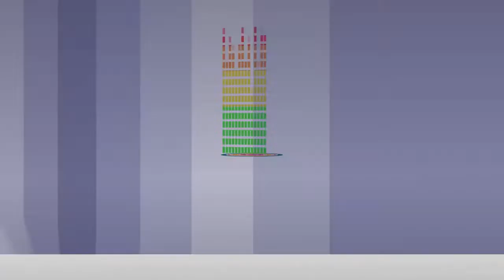'Tapparadugu' Audio Laucnh